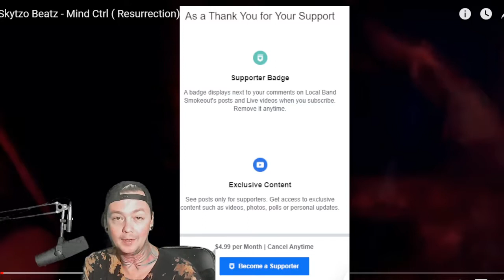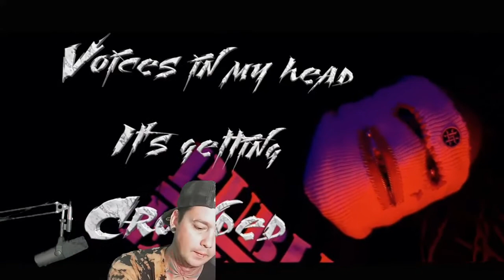Skytzo Beats - Mind Ctrl - Local Band Smokeout Reaction / Review